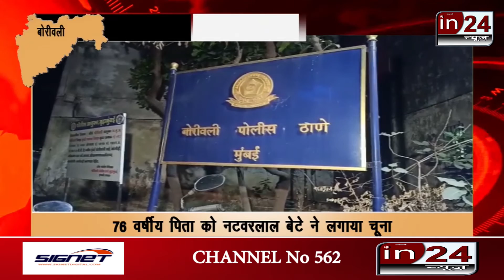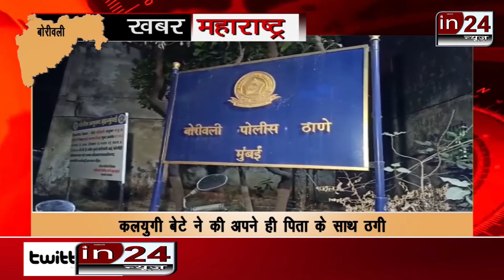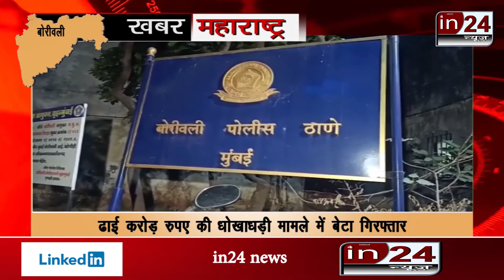Son crossed all limits for money, took loan on property by forging fathers signature in24news